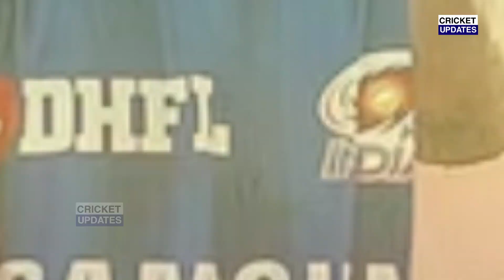IPL 2024: देखिए, Rohit को CSK में शामिल करने पर Jadeja Rivaba ने कहा ऐसा सुन आप भी करोगे सलाम